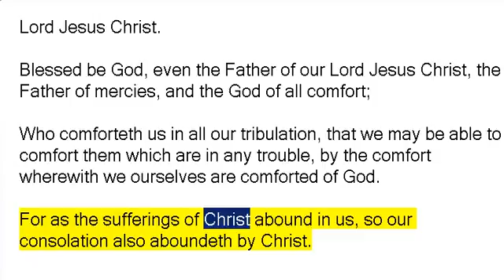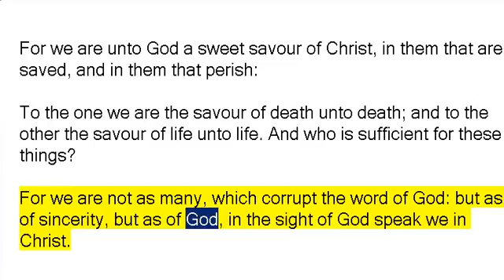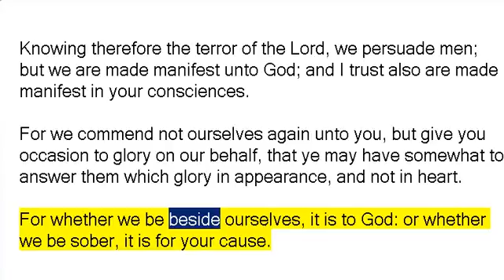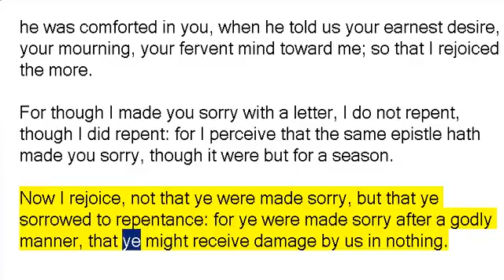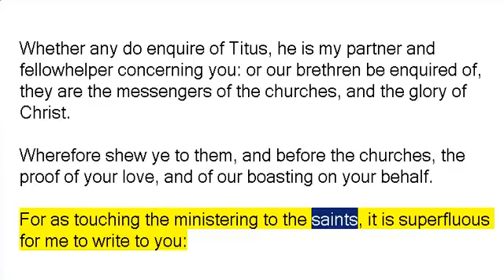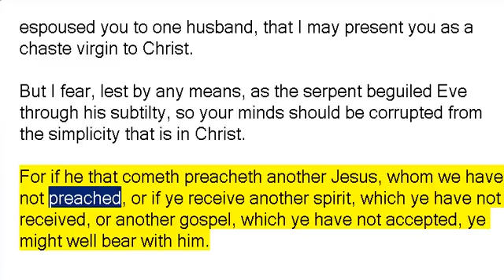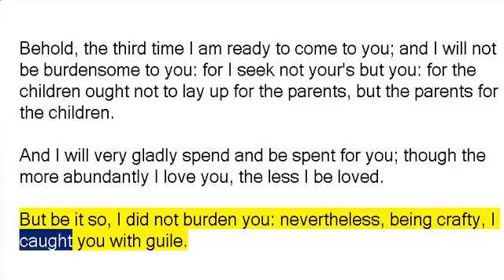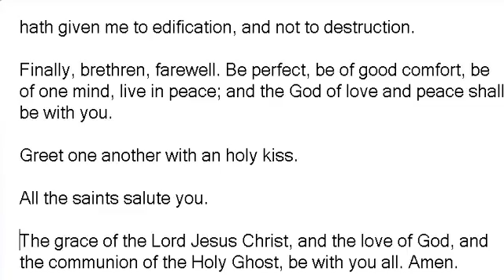(Book 47) 2 Corinthians - The Bible New Testament, King James Second Version, 10th Edition